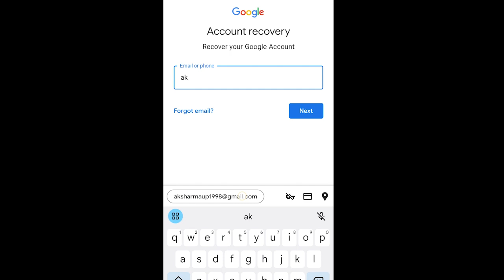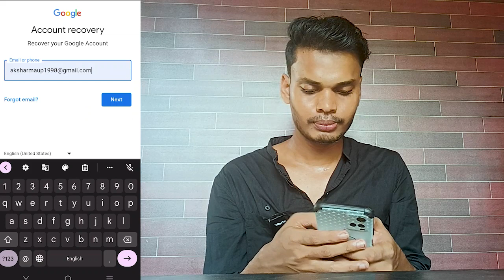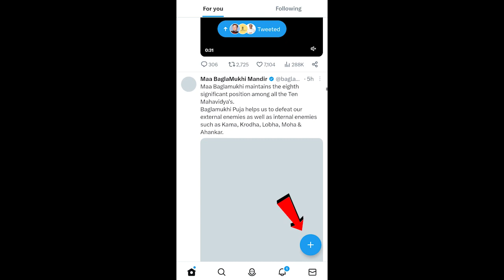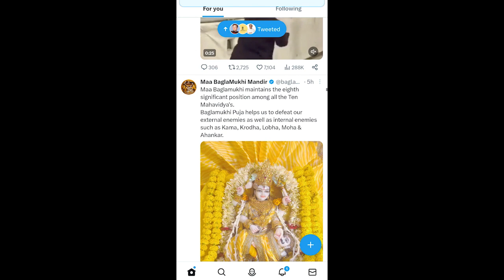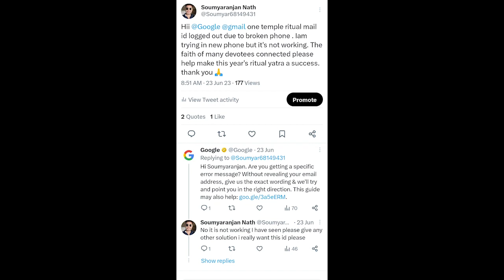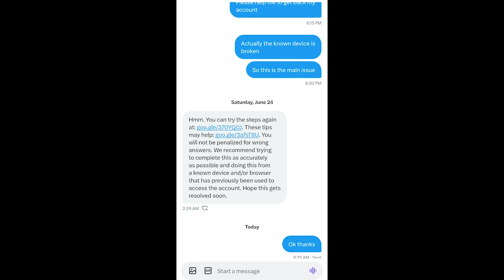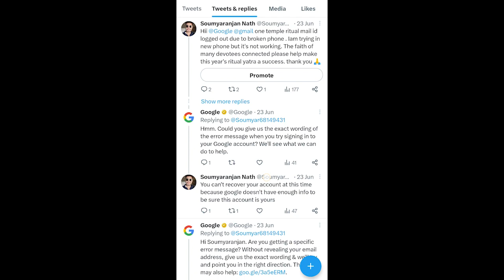How to recover gmail account without email and phone number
Topic discussed:
Gmail id ko kaise recover karen 2023
gmail id login problem
gmail id hack hole i korbo
how to recover gmail account in tamil
use a device where you've signed in bef...
you can't recover your account at this ti...
you seem to be having trouble getting y..
google couldn't verify this account belo.
you didn't provide enough info for googl...
couldn't sign in google account android
you cant recover your account at this ti...
enter the unlock pin password or patter...
you didn't provide enough info for goog..
to help keep your account safe gogle...
choose how you want to sign in
gmail ka password bhul jane par kya kare
how to recover gmail password without...